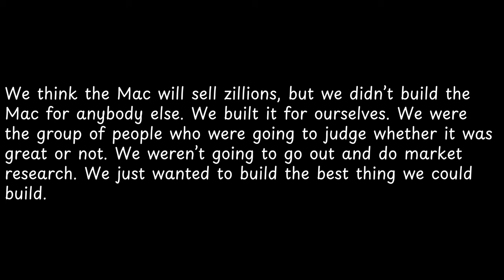We think the Mac will